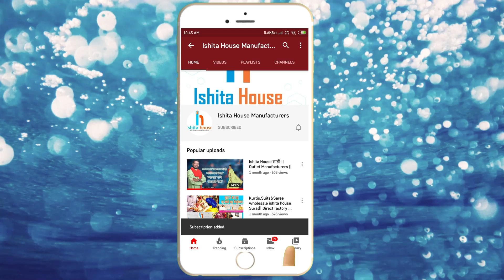BUSINESS करे कम से कम बजेट मैं | ISHITA HOUSE SAREE FACTORY OUTLET MANUFACTURER SURAT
KHOTODARA COLONY,SURAT.